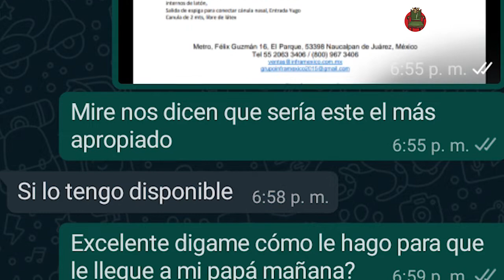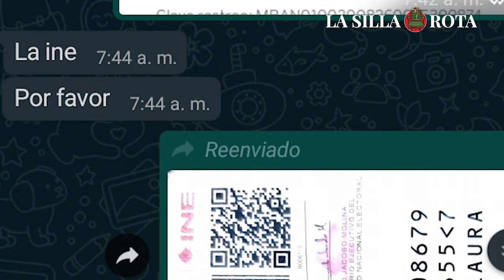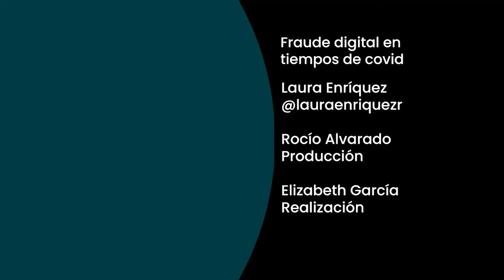Fraude digital en tiempos de covid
Es fundamental que seamos usuarios responsables, que utilicemos la Internet de manera inteligente y conscientes de los riesgos que conlleva.
| Laura Enríquez